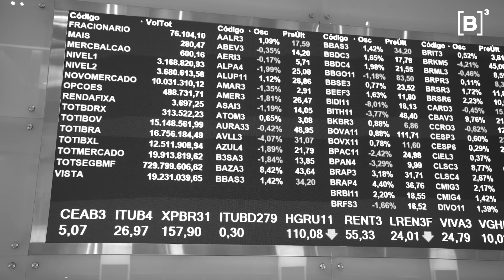Global Money Week: evento GRÁTIS pra você aprender a investir | Minuto B3 - 21/03/2022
Você conhece a Global Money Week? É um evento gratuito com 7 dias de palestras e aulas. A iniciativa é focada em ensinar educação financeira aos jovens. Saiba onde acompanhar no MinutoB3 💙

Confira todo o conteúdo que a B3 separou para a Global Money Week

PraTodosVerem PraCegoVer Um vídeo, com apresentação de Lilian, contando os acontecimentos da segunda-feira na B três.

📊 Pra ficar por dentro de todas novidades da Bolsa na hora certa, não se esqueça de se inscrever aqui no nosso canal!